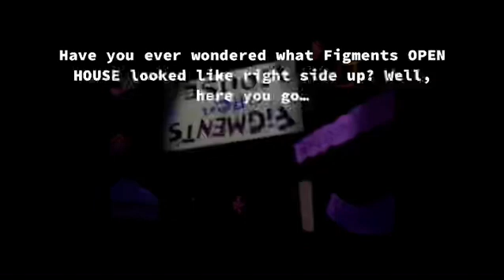Segments Open House Right Side Up At Epcot’s Journey Into Imagination With Figment￼